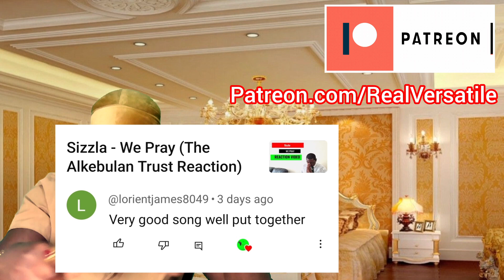Tyla - Truth or Dare (RealVersatile Reaction Snippet) *Full video on Patreon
On the Road To 1 Billion Subscribers...in this video Raphael Onochie aka Versatile Onochie-Obayuwana's reaction to TruthorDare by Tyla...

Link to MossAndGlow